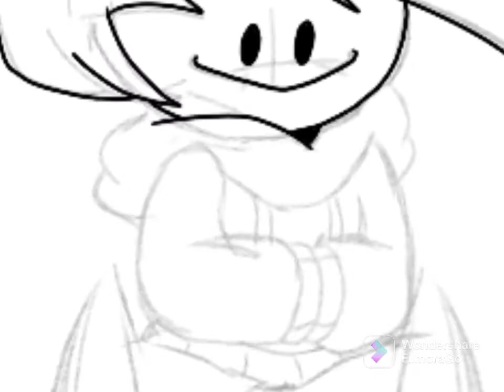•Another Gift for Joolian•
I made another gift for joolian because why not! I love his music and his mod. (I can’t play it cus I don’t have a computer :c) I wish Goodluck to him and his Team on their upcoming mod which Is Vs Bambi Strident Crisis!